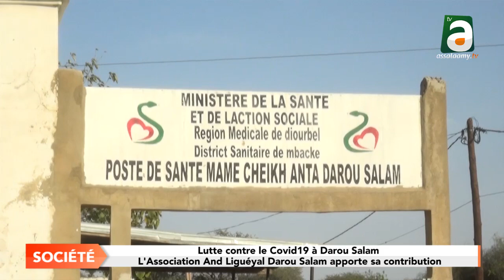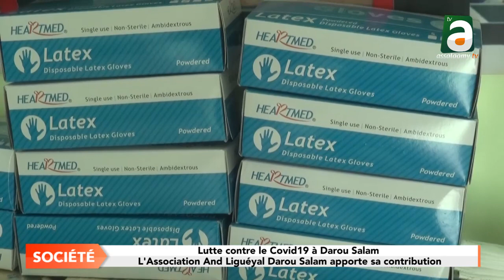L'Association And liguéyal Darou Salam apporte sa contribution à la lutte contre le Covid19